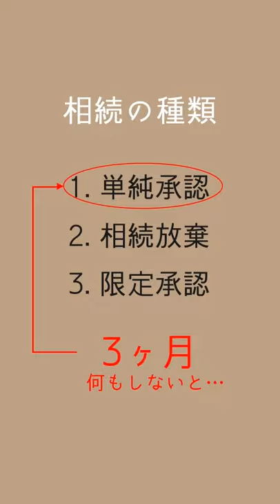相続放棄の期限はいつ？【相続×不動産】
不動産にまつわる情報を日々発信中です！

イラスト：shigureni free illust
声：音読さん
（敬称略）

株式会社ウィンドゲートがお届けする、不動産相続のYoutubeチャンネルです。
不動産アドバイザー尾嵜豪が不動産の相続に関してやさしく説明しています。
難しい感じのある相続や不動産に関して、参考になってもらえればと思っています。

ウィンドゲートは、渋谷を中心に日本の不動産相続のお手伝い、マンションや戸建てなどの売買のサポート・不動産投資相談・不動産の有効利活用に関するコンサルティングなどをしております。お気軽にご相談ください。

また、ドイツの不動産売買・企業進出サポート・音楽イベント「エマージェンザ」の運営などもしております。

このチャンネルでは、不動産に関する動画を中心に音楽も含め様々な情報をアップしていければと思っております。

尾嵜豪
不動産コンサルティングマスター、不動産相続アドバイザー、宅地建物取引士、
ビル経営管理士、2級ファイナンシャルプランニング技能士、損害保険募集人資格
などを持ち豊富な知識と経験でお客様にアドバイスしています。
又、幻冬舎、Yahooニュース、Zuu、他多くのメディアで執筆、書籍の執筆など、そのコラムは評判を得ています。

This is a YouTube channel of real estate consultant Takeshi Ozaki.
President, Windgate Co., Ltd.

Windgate Co., Ltd. supports Japanese real estate sales support, investment consultation, consulting, etc. mainly in Shibuya, Tokyo.

We support German real estate transactions and Japanese companies expanding into Germany.

We also manage the music event "Emergenza".

This channel mainly uploads videos about real estate.
We would like to upload various information including music.